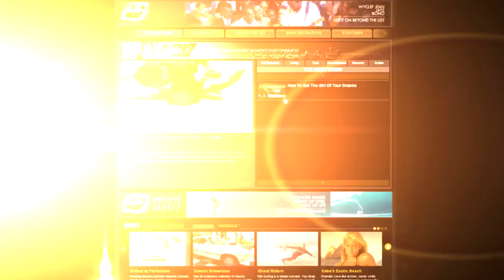Flash Surf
Flash Austin demonstrates how Kite Surfing is done and what drives him to get out and take on the Pacific Ocean day to day. Get up close and personal with an extreme surfer.